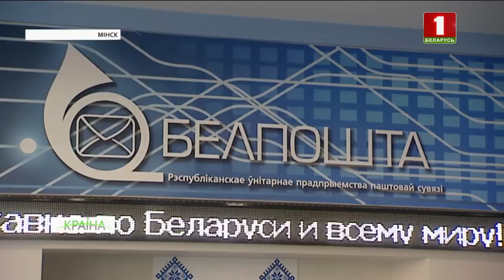У Мінску з'явіліся паштаматы. КРАIНА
Атрымаць пасылку стала больш проста - без чэргаў і ў зручны час. Дзякуючы паштаматам. Спецыяльныя прылады з'явіліся ў сталіцы.